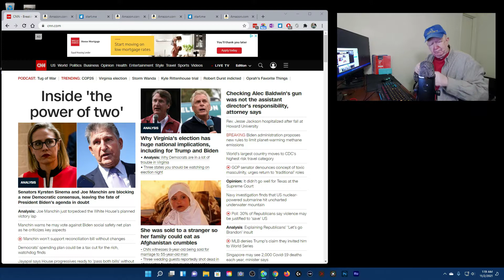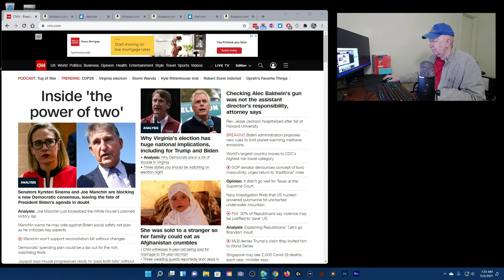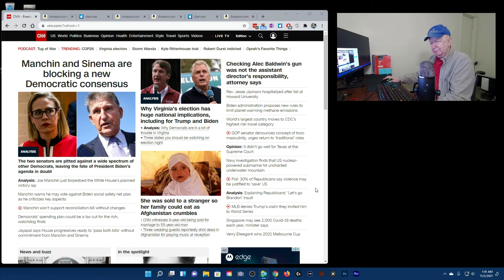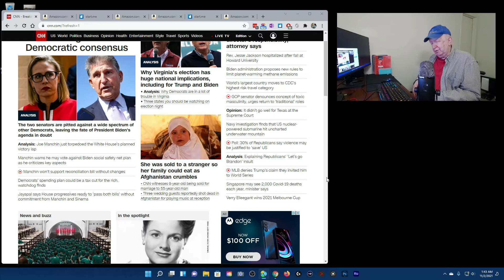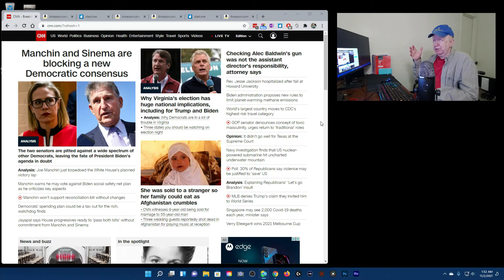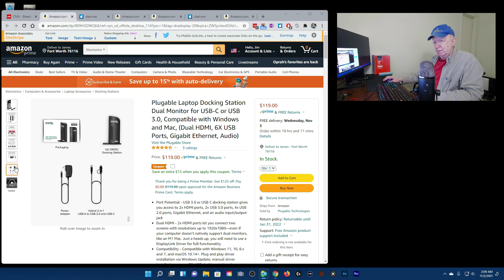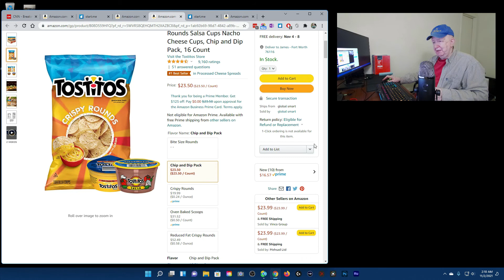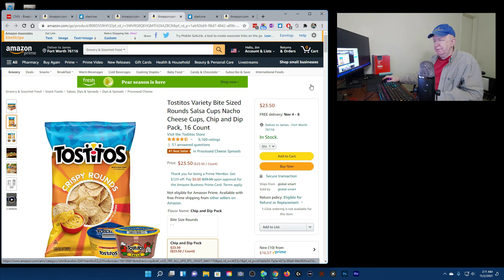This is just a general blog. I am just talking about different things.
This is going to be pretty dull.  It is just a blog with me, Jim Howard, talking about different things.